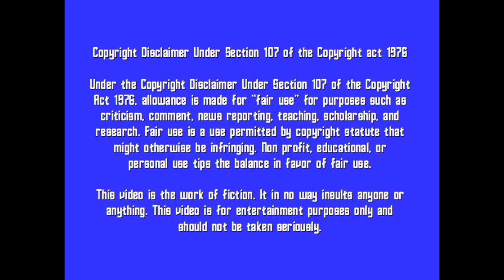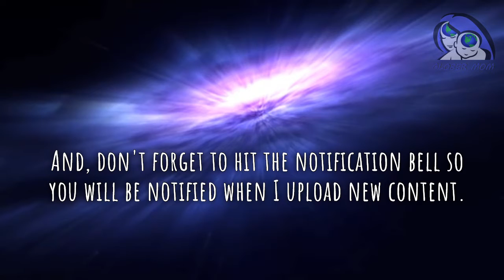New Age Word Salad of the Day: November 24, 2020